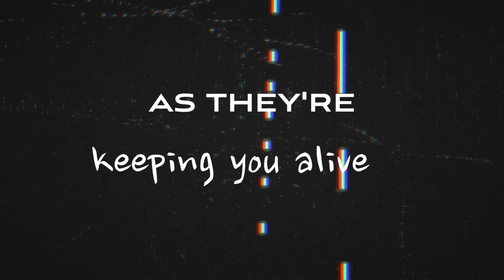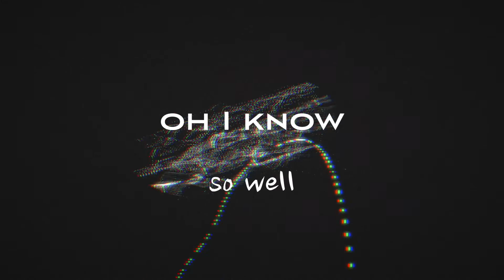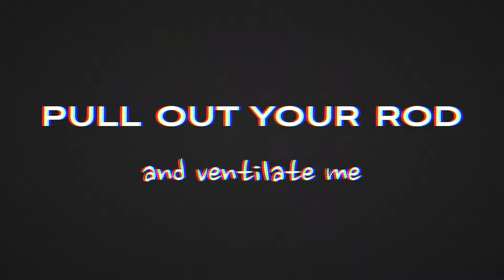Absent Ink X George Gorbatov – Ventilator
TECHNOCRACY continues. VENTILATOR is the 2nd artwork and song in the series that explores the future of the human civilisation and its survival in the digital-first world